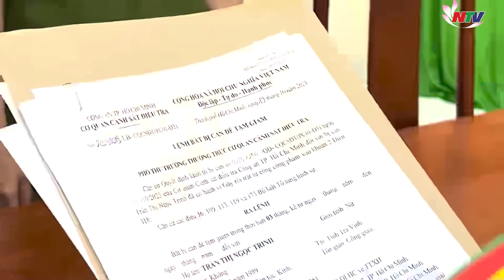Người mẫu Ngọc Trinh có quyền gì trong thời gian tạm giam 3 tháng? | Nghệ An TV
Nghệ An TV | Theo Quy định của Bộ Luật Tố tụng hình sự năm 2015, Trong thời gian bị tam giam, được tính ngay từ thời điểm bị tạm giữ, bị khởi tố bị can, truy tố và xét xử cho đến khi kết thúc vụ án diễn viên Ngọc Trinh có quyền mời luật sư tham gia bào chữa cho mình. Luật sư bào chữa sẽ tham gia xuyên suốt trong tất cả các giai đoạn tố tụng của vụ án hình sự.